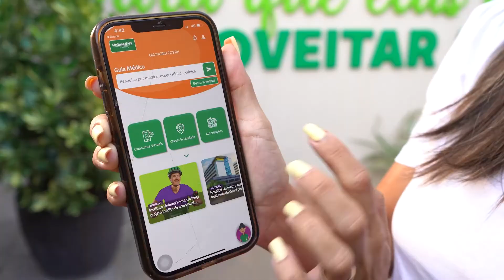Lúpus: saiba tudo sobre essa doença autoimune. // Viver Bem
Lúpus é uma doença autoimune que pode atingir não só a pele como outros órgãos, inclusive os internos. Você sabe qual o melhor tratamento e a prevenção da doença? A médica reumatologista da Unimed Fortaleza, Dra. Célia Alcântara, falou tudo sobre o assunto. Assista agora para conferir!

// Realize teleconsultas de onde estiver. Baixe agora o App Cliente Unimed Fortaleza

// Seja um Cliente Unimed Fortaleza! Conheça os nossos planos →